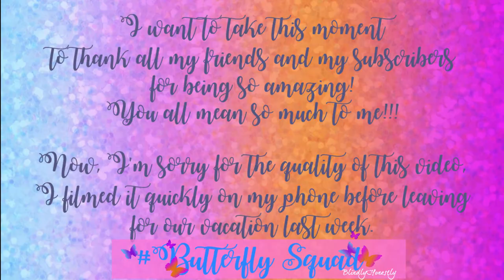Week 4 | Oxy Medicated Acne Wipes 28 Day Challenge | Skin Care Series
I’m so sorry the quality of this video is shit, I filmed on my camera quickly Wednesday morning while getting ready for our 4th of July trip. I’ll have more info on what happened to my 4th of July video on Wednesday too!

The Oxy Medicated Acne Wipes 28 Day Challenge is an ongoing series where I will be checking in every 6 days (Record on Wednesday, upload the following Monday) to update the progress of my skin. This series started June 13th and the final check in with be July 23rd.

Into/Outro: Culture Code - Make Me Move (Tobu Remix) ft. KARRA

And on Friday nights at 8pm I go live for Beauty Chats with Jen!

Lets Chat!